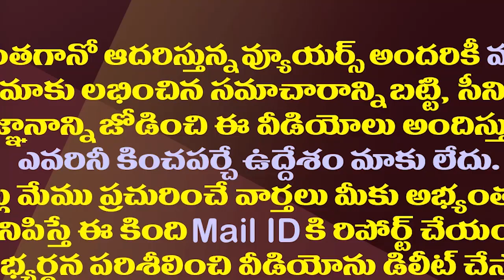నిమ్మగడ్డను వైసీపీ అభినందించి తీరాల్సిందే.!| YSRCP Has To Thank Former SEC Nimmagadda Ramesh